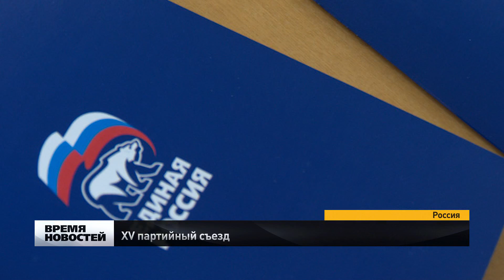Юбилейный съезд "Единой России"